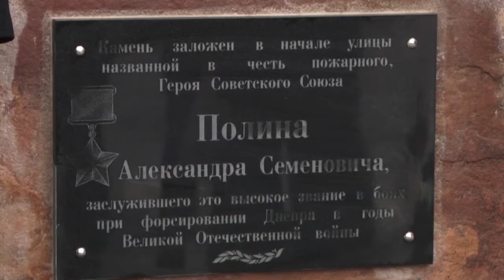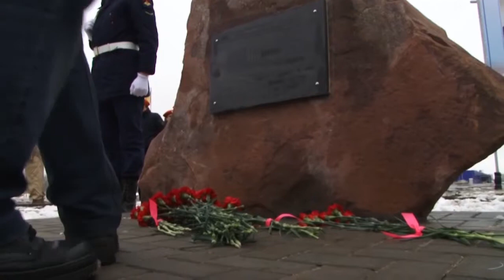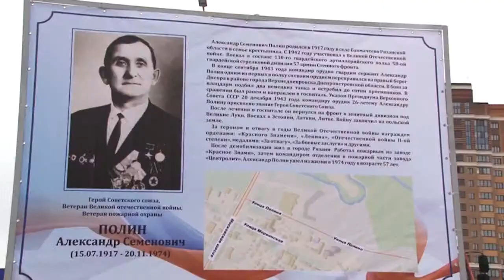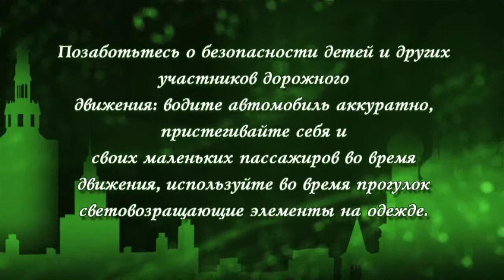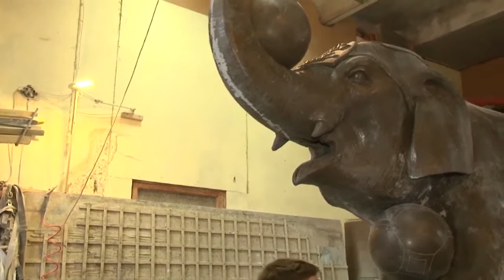День города - новости Рязани 27.12.17